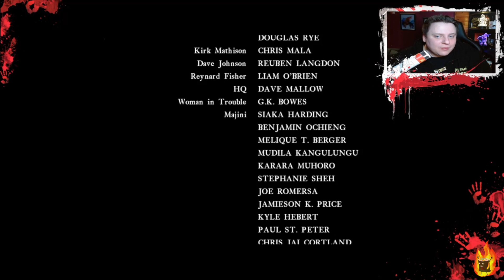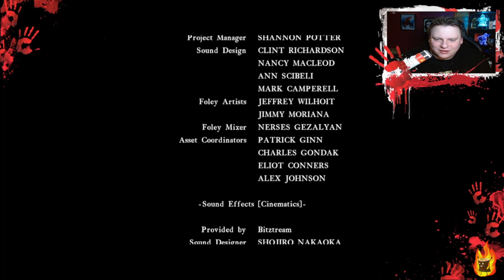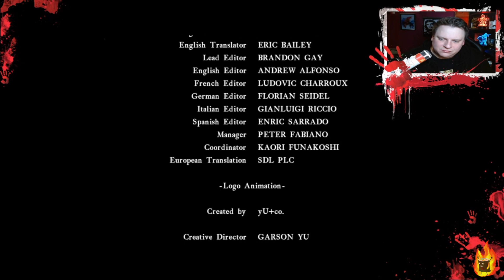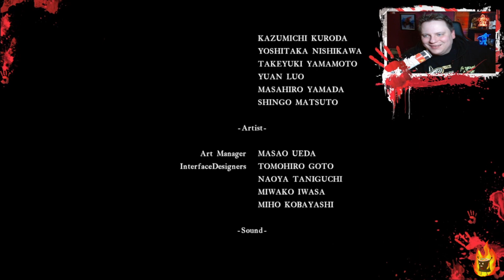☣️Resident Evil 5☣️ # 028: Das Ende von Albert Wesker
Nachdem wir Resident Evil Revelations beendet haben starten wir mit Resident Evil 5 durch ! Viel Spaß !

Dies wurde im Livestream gezockt.